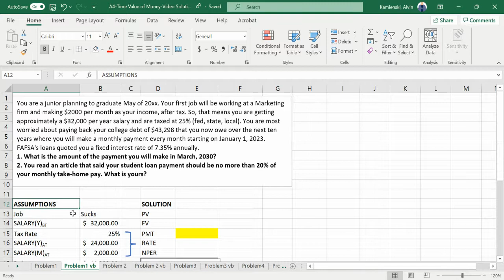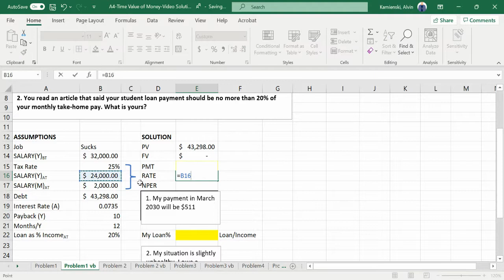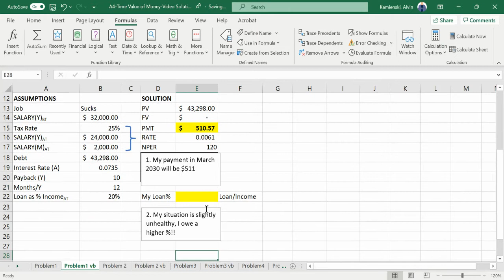TVM Problem1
foundations of finance